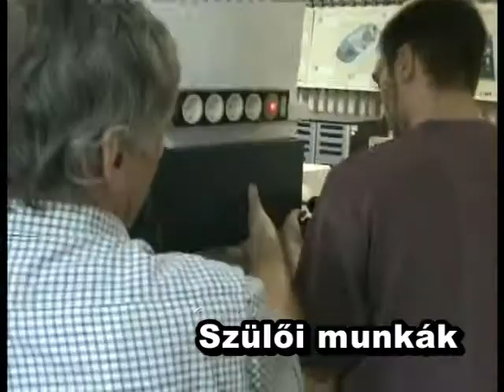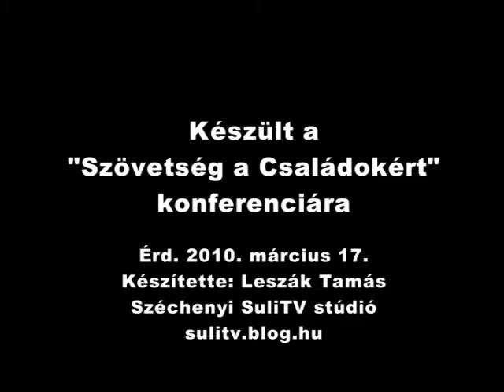Összefogás a családokért - Széchenyi Iskola Érd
Készült a "Szövetség a Családokért" konferenciára,